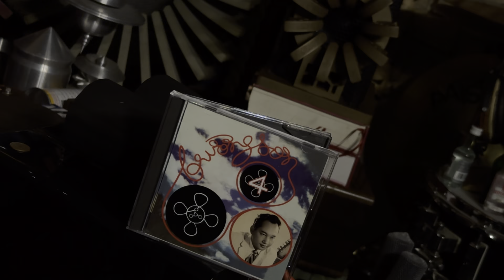NHỮNG CON ĐƯỜNG TRẮNG /// HƯƠNG LAN = JBL 4343A